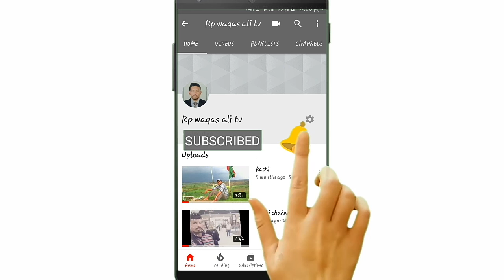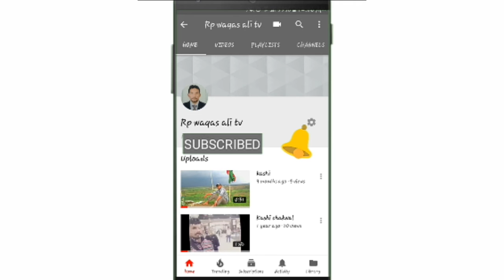How to make jazz sms free 2018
This video  a good video for youtube in mobilink jazz